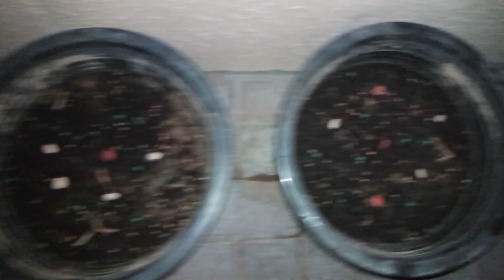Home made garden || How to start a Garden from Seed